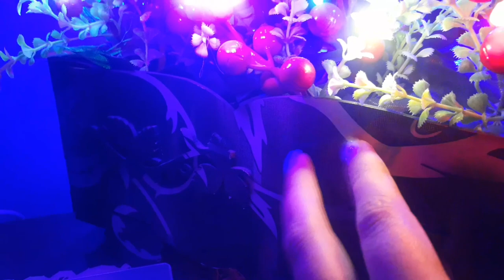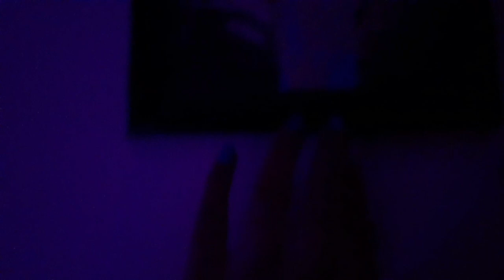ASMR tapping & scratching around my room (lofi)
☆ASMR repeating relax with handmovement☆

☆turning on notifications
☆liking
☆sharing
☆buying custom videos

Custom videos(no inappropriate request🚫)
5 min = $10
10 min = $15
15 min =  $20
20 min =  $25
30 min =   $35
40 min =   $45
By purchasing custom  video you are supporting my channel soo much♡I really appreciate your support♡